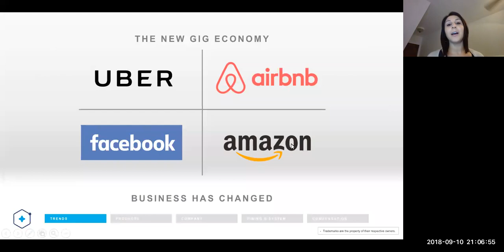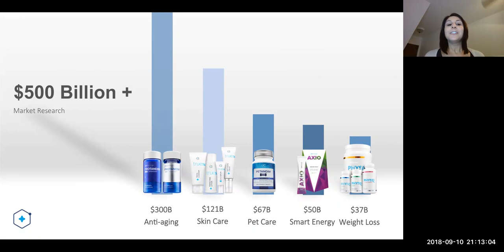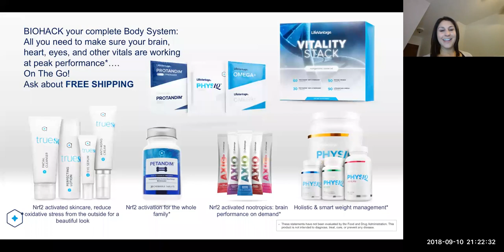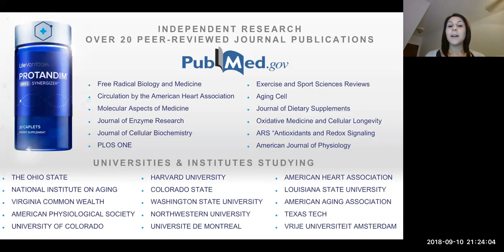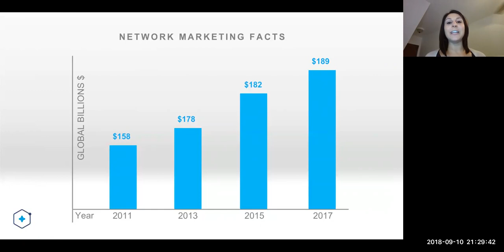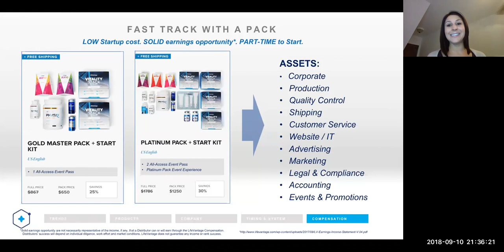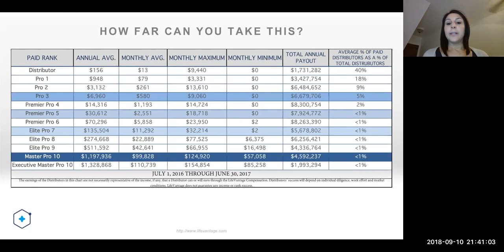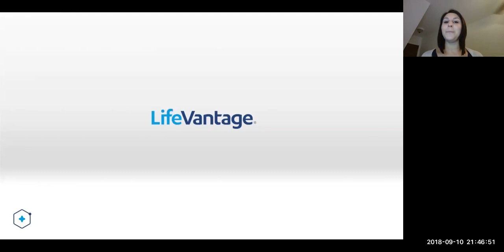Team True Blue Opportunity Webinar 2018-09-10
Team True Blue Opportunity Webinar hosted by Elite Pro8 Sarah Folse Cox.